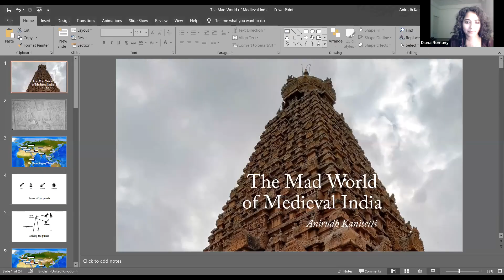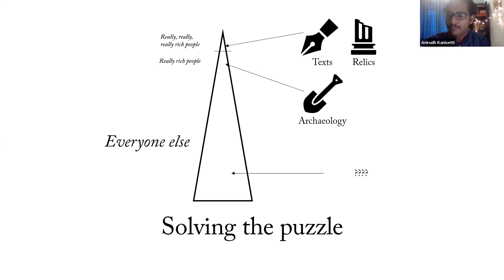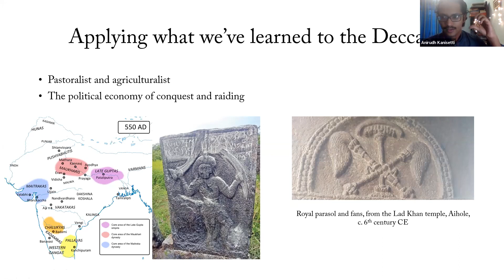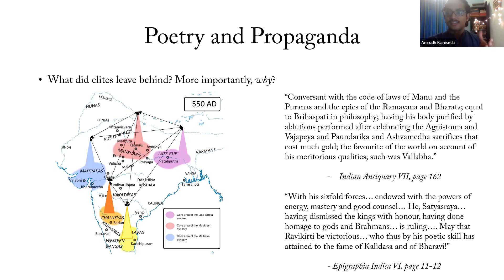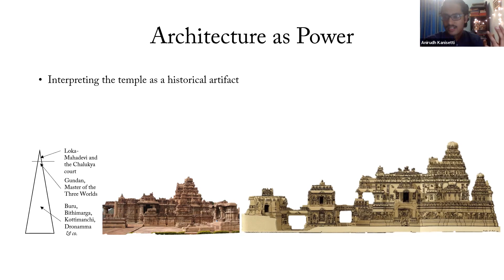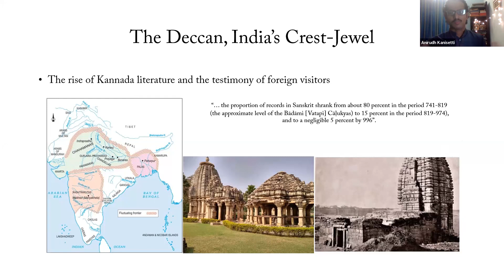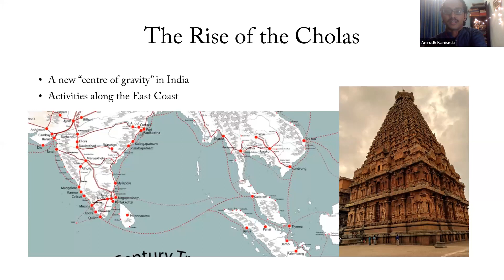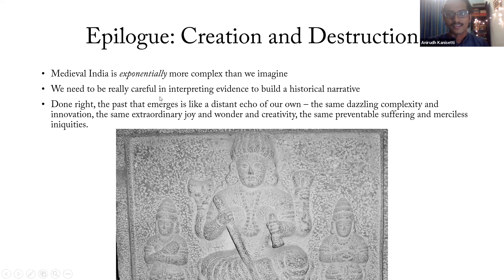CFP Perspectives Lecture Series - Pravah: Medieval India, a talk by Anirudh Kanisetti.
CEPT Foundation Programme invites you to The Mad World of Medieval India, a talk by Anirudh Kanisetti.

The Mad World of Medieval India examines a part of history that is incredibly important yet most of us know almost nothing about. Today we might see medieval Indian buildings and literature as beautiful, if somewhat irrelevant curiosities. Anirudh sees them somewhat differently. The fragments that remain of this time are tantalising hints of a medieval Indian society strangely reminiscent of our own in its plurality, dynamism, urbanism, and its connectivity to the rest of the world.

Anirudh Kanisetti is a researcher and writer. He is the host of Echoes of India: A History Podcast and Yuddha: The Indian Military History Podcast, and is the author of an upcoming book on the medieval Deccan. Anirudh's work covers a variety of areas, from history to technology to geopolitics, and has been published in Mint, The Print, The Deccan Herald, The New Indian Express, and Pragati. He won the New Indian Express' 40 under 40 Award for his work as a public historian in September 2020.